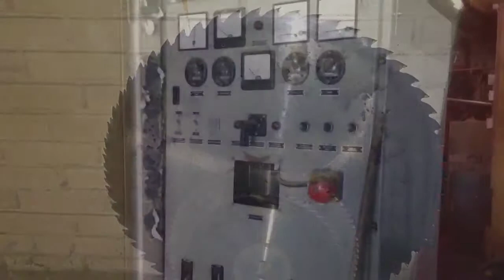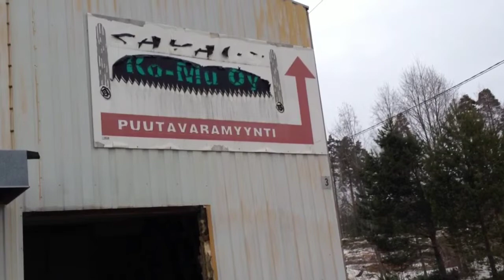Old factory building under demolition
Some footage from factory building, whitch is about to be demolished away from new factory. Parts of this building crashed down few years ago under snow.